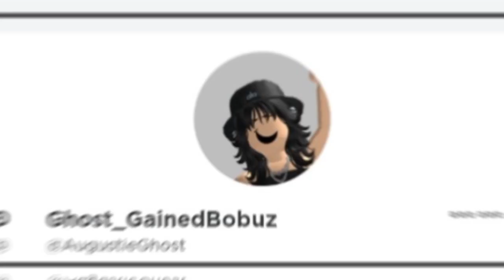"Who are your favorite roleplayers?" | Randoms | kitty_star! :D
✓ Please take note that if you aren't added in this video, you're still a really good roleplayer. there are various reasons why i can't ad you all, and you probably can think of one

″→ Sorry for the lack of uploads school week started again and there are a lot of occasions coming through. ill might have to take a break because of this, but ehh ★

: . Thanks for being such a great amazing friend throughout my time in modern realism Feather Family! I've been there for like 7 months ^^ I can still remember those stuff back when I was inexperienced. I loved being named Hoopie or Aery and I had only a few friends, till someone named floatingshyy gave me a chance to lead, I was able to be a good leader, now I'm really exp and well-known. It's sad how floatingshyy had to go inactive. she was one of the best inexp leads in the entire modern realism server history.

(kitty out!)